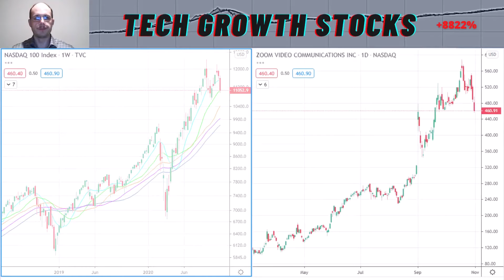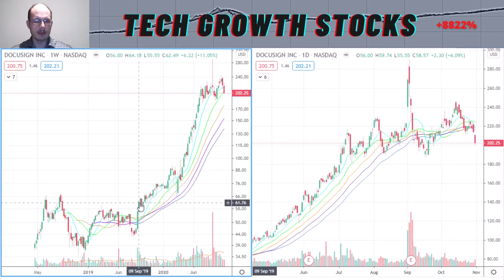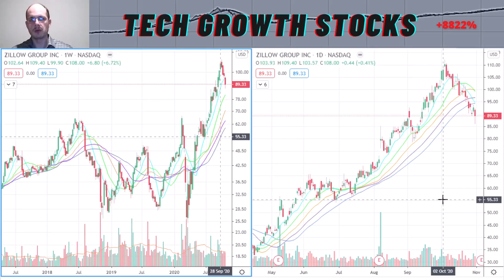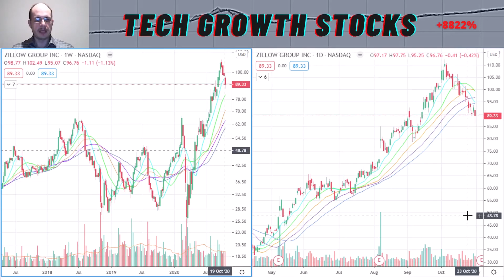Best Internet Momentum Stocks to Buy in November 2020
I will give you the Best Internet Momentum Stocks.

Under no circumstances does the information presented in this video represent a recommendation to buy or sell stocks or funds. It should not be assumed that the methods and stocks presented in this video will be profitable or that they will not result in losses. Past results are not necessarily indicative of future results. This video is for educational and entertainment purposes only. The author may own stocks he discusses. Using the information presented is at your own risk.